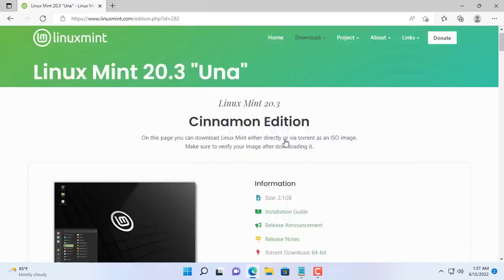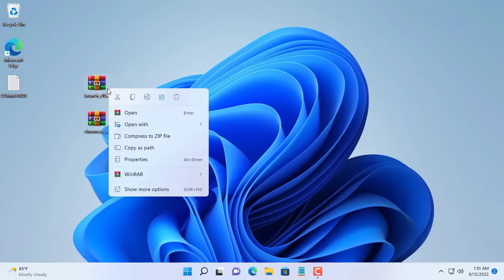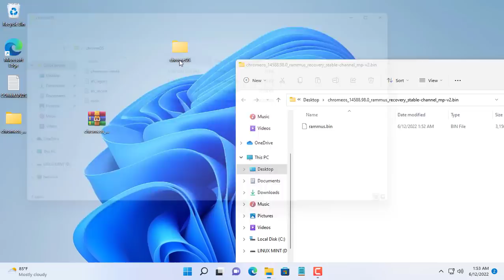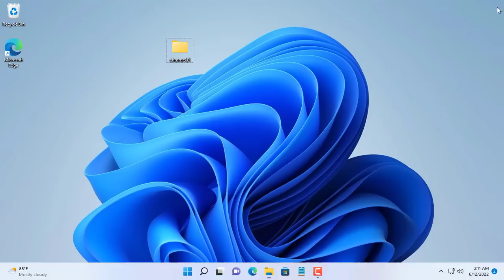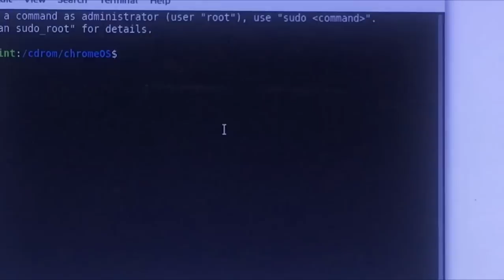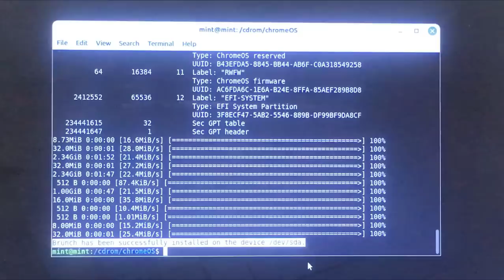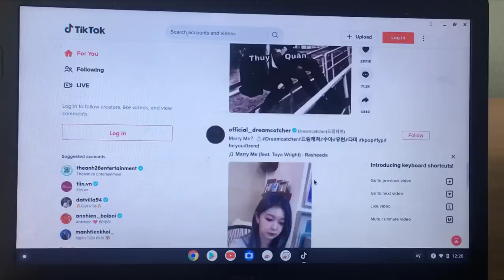How to install Chrome OS on any PC with Play Store, Android apps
How to install Chrome OS on a PC, includes the Play Store. Chrome OS you can access Play app store and Chrome app store. With these two application stores you will have a great experience with the power of your computer